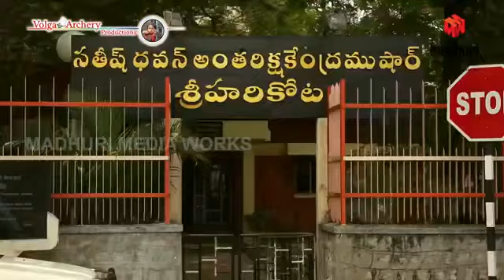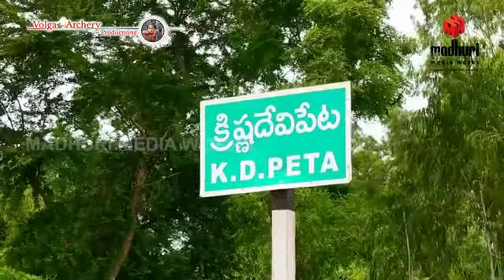ఈవీడియోలో, మన ఆంధ్రప్రదేశ్ లోచూడవలసినముఖ్యమైనవన్నీచూపించారు. చాలాబావుంది ఈవీడియో.👌👏😊